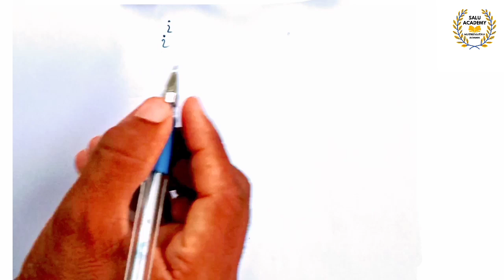What is Iota power Iota